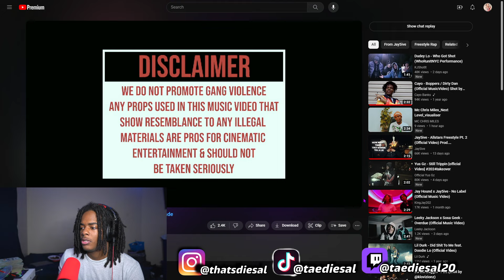THIS TOO CRAZY! Jay5ive - My Gun / Bad Day (Official Video) REACTION